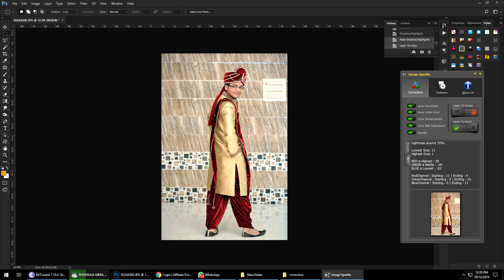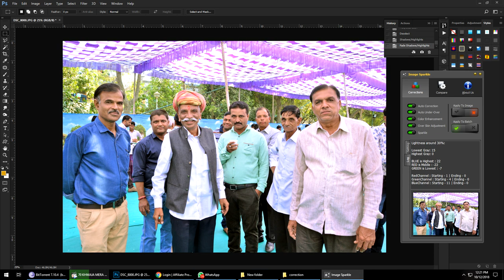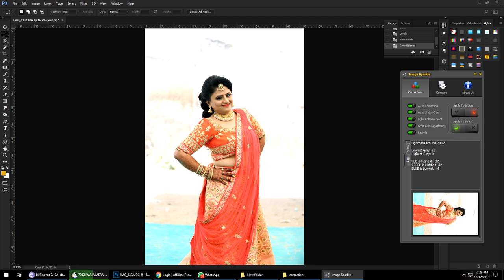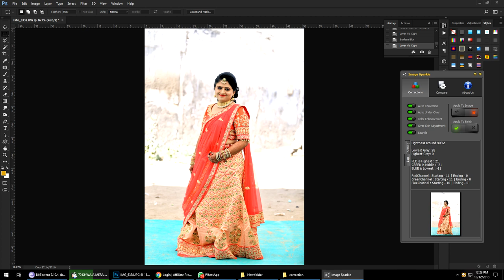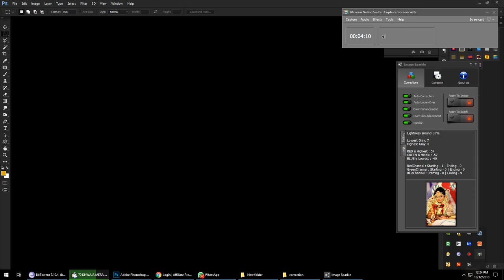Image Sparkle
auto colour corraction  softwere  in ahmedabad
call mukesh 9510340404